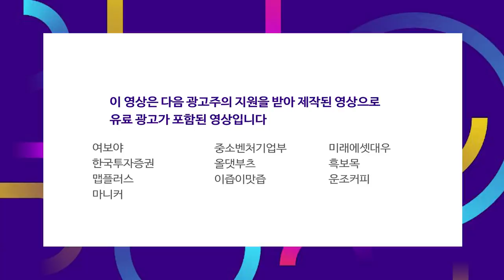일론 머스크의 큰 그림.. 2차 전지 밸류체인의 불확실성이 사라졌다 f.염승환 차장